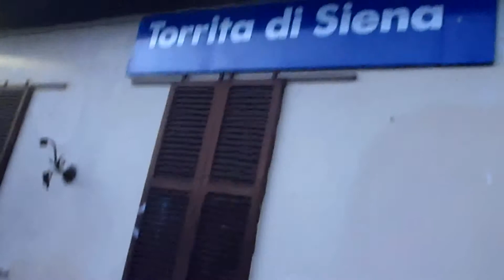A Torrita in Attesa del Treno per Chiusi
Un salutone come sempre a voi amici e visitatori di TeleBabuWebTv o anche WebTelevision ed eccoci qua ad un nuovo filmato video dopo quello di AntePrima in questo video in attesa del Treno alla Stazione di Torrita per la Stazione di Chiusi ( sabato Mattina 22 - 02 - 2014 ) Un salutone e ai prossimi Video